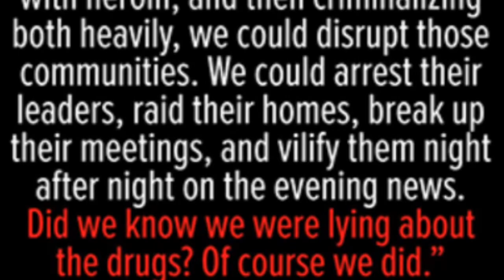60 Seconds of Cannabis History: Part 52 - The D.E.A.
In this episode.we learn how President Nixon created a.police force to go after Hippies and African Americans by executive order.